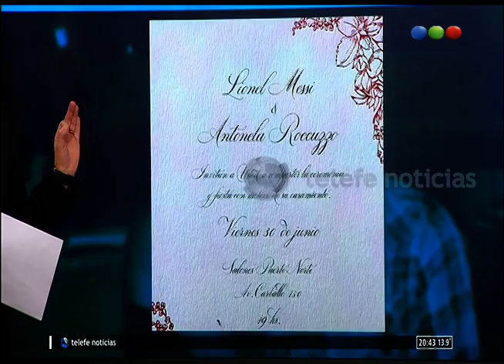Se viene el casamiento de Messi - Noti20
No te pierdas este video en donde te adelantamos todo del casamiento de Lionel Messi y Antonela Roccuzzo que tendrá lugar este viernes en Rosario.